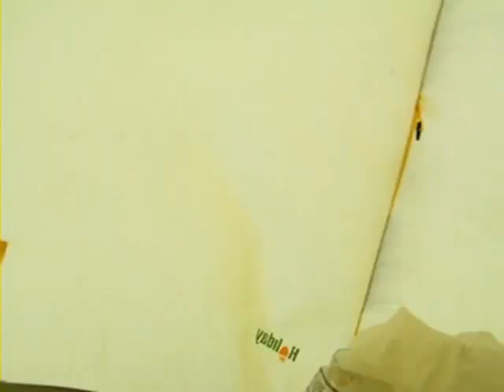Ловля окуня на Чудском озере (от serg76)